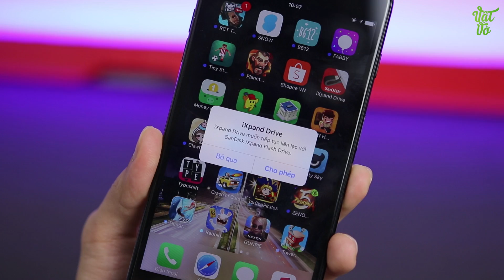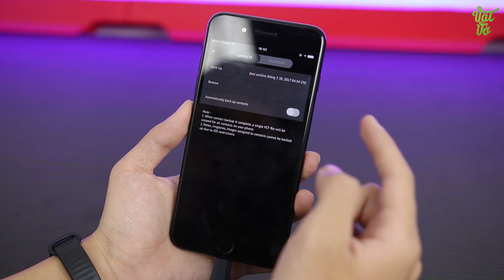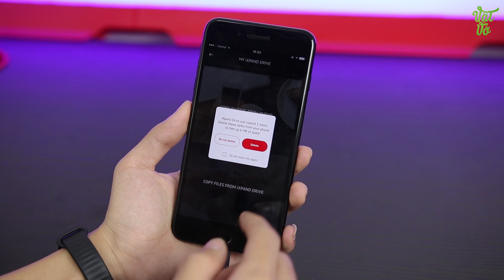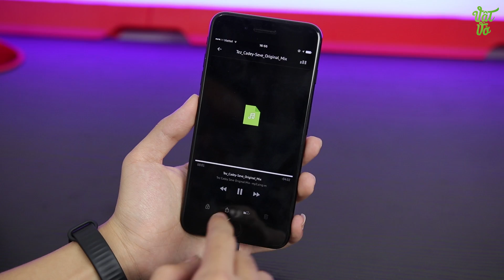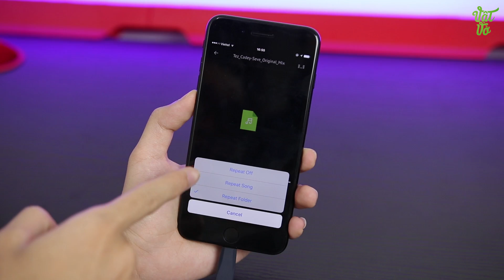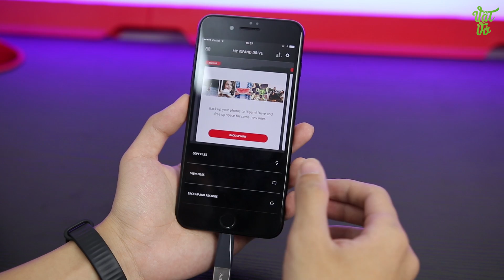Vật Vờ| Trên tay USB iXpand 3.0 cho iPhone/iPad/iPod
Sandisk iXpand 3.0 là công cụ hiệu quả giúp dễ dàng mở rộng bộ nhớ dành cho các thiết bị của Apple. Với nhiều dung lượng để lựa chọn, kahr năng kết nối thông minh, đây là phương pháp để mở rộng bộ nhớ rất hiệu quả.

500 ANH EM HÃY VỀ ĐỘI CỦA MÌNH :3